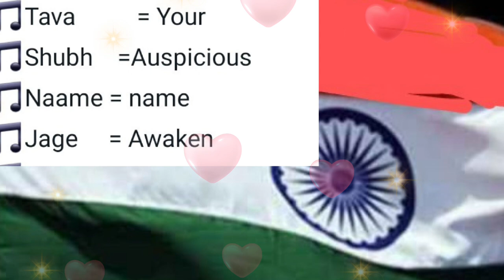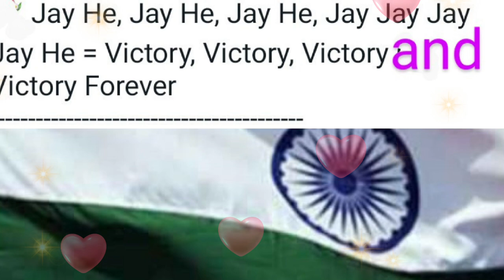𝙏𝙝𝙚 𝙢𝙚𝙖𝙣𝙞𝙣𝙜 𝙤𝙛 𝙤𝙪𝙧 𝙉𝙖𝙩𝙞𝙤𝙣𝙖𝙡 𝘼𝙣𝙩𝙝𝙚𝙢(𝙄𝙉𝘿𝙄𝘼)